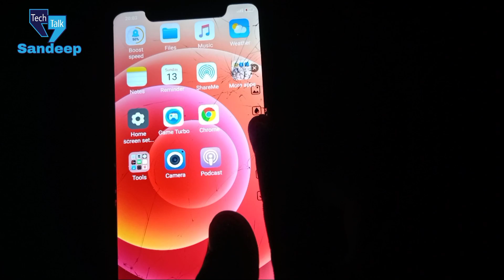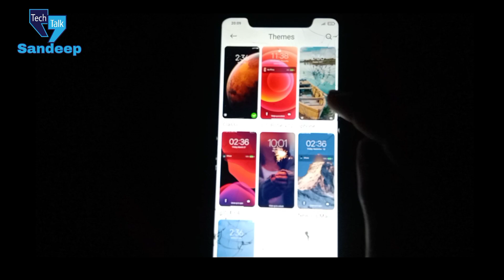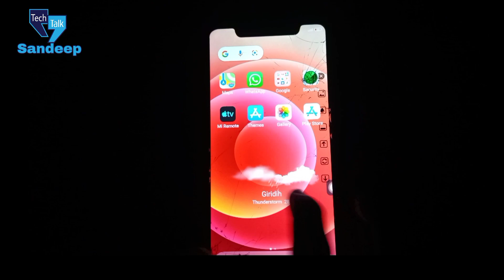Convert MIUI 12 to iOS 14 Completely ⚡⚡ Install iOS in Any Xiaomi Devices🔥🔥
so,
hello what's up guys,
                            in this video I talk about In This Video I'll Explain You About
                          Welcome back to another brand-new Convert MIUI 12 to iOS 14 Completely Install iOS in Any Xiaomi Devices, So if you found this video helpful then smash that Like Button and Subscribe to my channel for more awesome content.

💡 About Me :
My Name Is Sandeep 'TechTalk' . I upload technology related videos and social media related tips and tricks videos on this YouTube Channel.